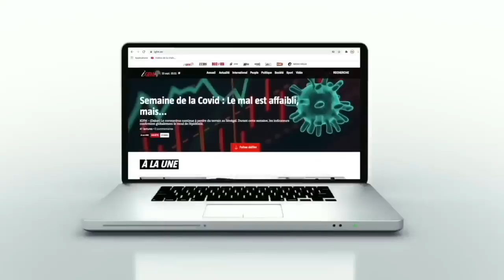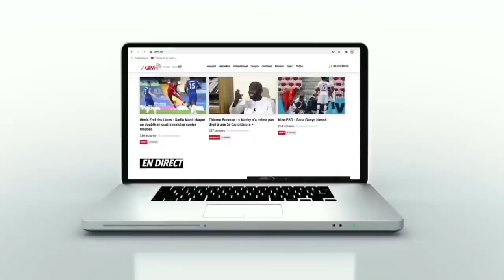Arrestation présumée de Sonko : Antoine Diome explique... (Audio Wolof- Fr)